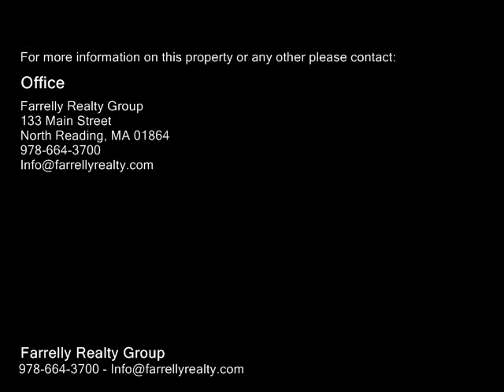5 REDMOND AVE, North Reading MA 01864 - Single Family Home - Real Estate - For Sale -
5 REDMOND AVE, North Reading MA 01864  Single Family Home  Real Estate  For Sale   A rare opportunity to live in one of North Reading's most sought after neighborhoods!  This beautiful 4 BR, 3BA home has been lovingly cared for and it shows.  The home features a beautiful farmer's porch perfect for relaxing and enjoying this amazing neighborhood.  As you enter the front door you will be greeted by soaring ceilings and plenty of sunlight.  The kitchen has beautiful granite countertops and upgraded cabinets with a large center island.  The family room is directly off the kitchen and has a gas fireplace and cathedral ceilings.  You will find another gas fireplace in the dining room.  On the main level you will also find a den or 4th BR, a 3season porch and an office.  Upstairs are 3 large BR's and the master has beautiful ensuite BA with soaking tub.  The space over the 2car garage is unfinished and waiting for your creativity.  There is a large deck with a retractable awning overlooking the beautifully landscaped backyard.  Welcome Home to Redmond Avenue!